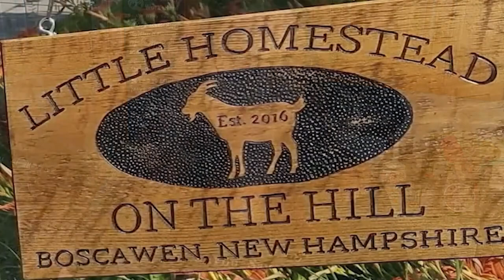Weekend at the homestead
Welcome to Little Homestead On The Hill
We are a small homestead in Chatham, Virginia
Established in 2016 in Boscawen, New Hampshire